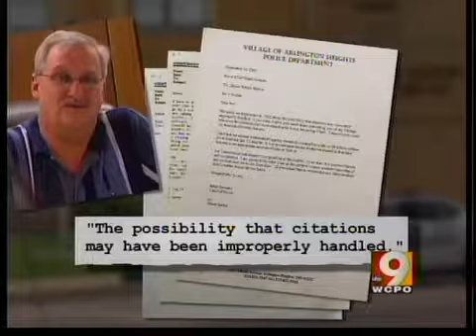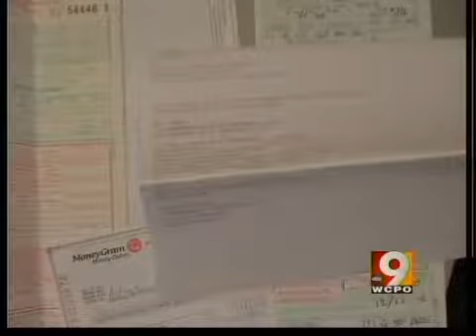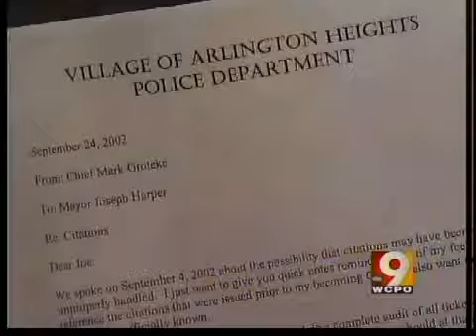I-Team: Employees took cash from citations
9 News investigates alleged thefts in Arlington Heights, one of the most well known speed traps in the Tri-State.